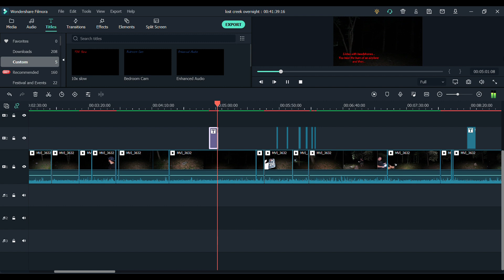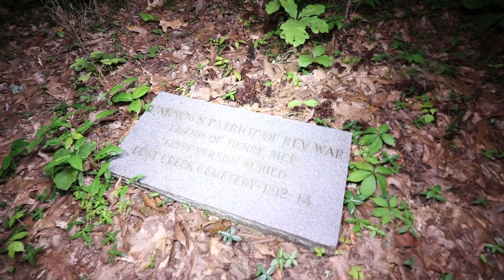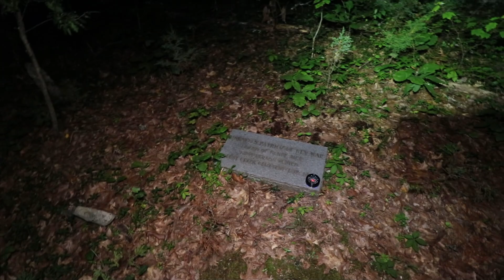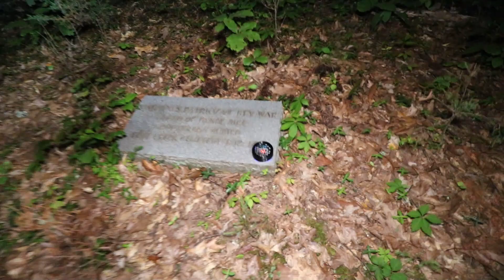Overnight Hunt for The Beast of Lost Creek | Haunted Lost Creek Cemetery | Do Not Attempt!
Welcome back to another crazy adventure where we do an Overnight Hunt for The Beast of Lost Creek | Haunted Lost Creek Cemetery | Do Not Attempt!

Help support by donating, or representing cool Merch!

google-site-verification: google25a0c4aa9ed7d365.html